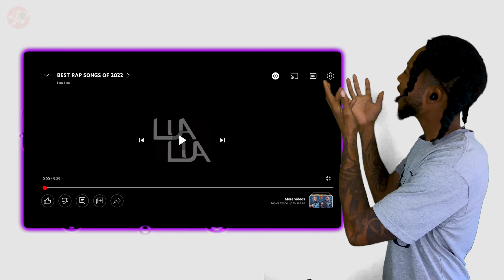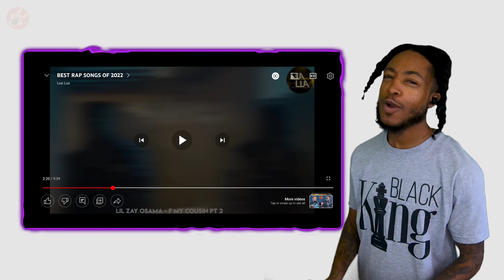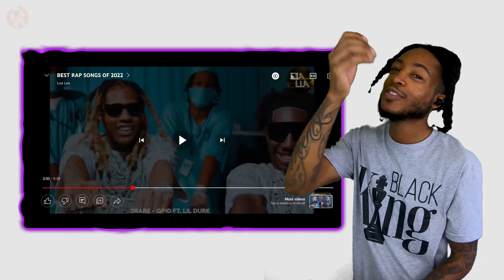Overrated/Underrated - Top Rap Songs 2022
Overrated/Underrated with the top songs of 2022. Y'all agree with my assessments or nah?

Shoutout to Lua Lua!